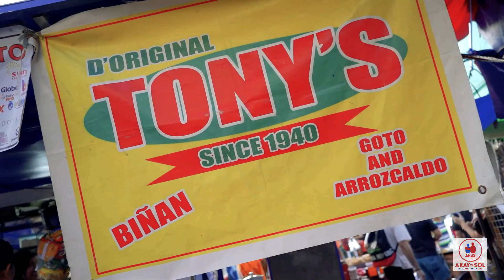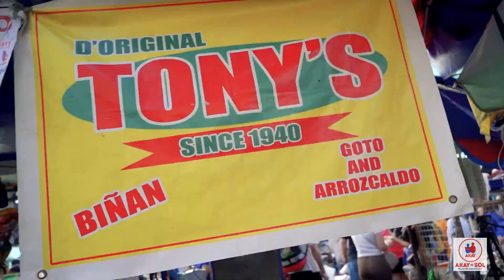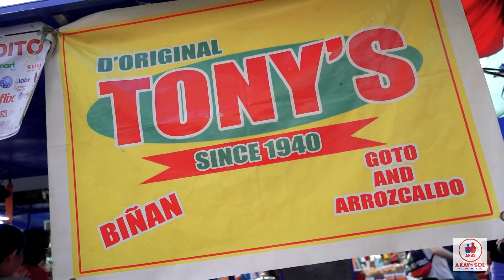POSPAS NG BIÑAN | KAKAIBANG ARROZCALDO | ALAGANG AKAY